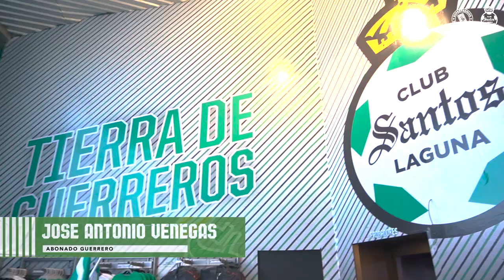¿Tu qué te llevarías con $5,000 de monedero en SANTOSSHOP? | SUPER PREMIOS